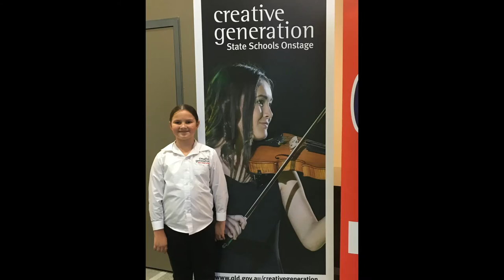Raceview Performing Arts 2019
Photo Slideshow of the wonderful performance memories of 2019 at Raceview SS